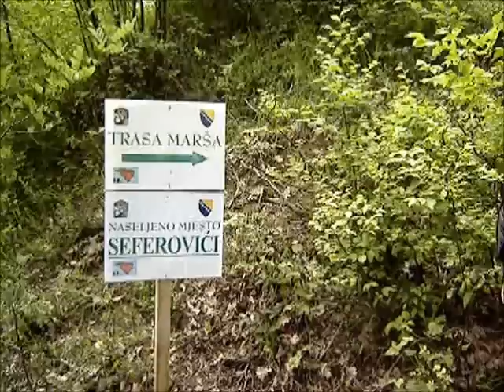Marš mira - Srebrenica 2010 (Gradačac - Nezluk - Potočari )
Grupa sa 69 učesnika, organizovanih pod vodstvom Udruženja najviših ratnih priznanja te JOB-a Unije veterana  Gradačca, prepješačila je prethodnih dana oko 110 km puta, kojim se prije 15 godina , do slobodne teritorije,  uspjela probiti jedna grupa Srebreničana.
Učesnici marša su u toku svog marša pravili organizovane pauze, na kojima su držani časovi historije. Predavači su bili preživjeli učesnici srebreničkog genocida. Mogle su se čuti sve golgote i stradanja ljudi, koji su stradali samo zato što su bili Bošnjaci.
Na Maršu mira  - Srebrenica 2010, bilo je i onih koji iz zdravstvenih razloga nisu mogli preći cio put, pa su uz intervenciju hitne pomoći zbrinuti te nastavili put ili pak prebačeni do bolnice.  Tako je i Razim Sivić (1952.) iz Gradačca, pored zdravstvenih problema ipak išao na ovaj put, no treći dan nije uspio prepješačiti, pa mu je ukazana hitna ljekarska intervencija te je helikopterom prebačen do bolnice u Tuzli. Na svu sreću, Razim se oporavio, te se nalazi na kućnom oporavku.
"Hvala vam što ste se ponašali dostojanstveno, i u skladu sa pravilima koja smo dogovorili pre odlazak na ovaj put. Nadam se da će se ovaj spisak učesnika povećati naredne godine, uz još bolju oraganizaciju, kako se stradanaj Srebreničana nikada ne bi zaboravila" , kazao je na povratku iz Srebrenice,  Midhat Hećimović, predsjednik Jedinstvene organizacije boraca - Unije veterana općine Gradačac.